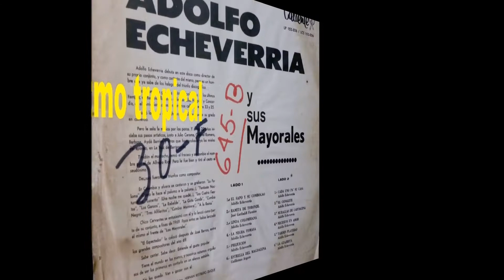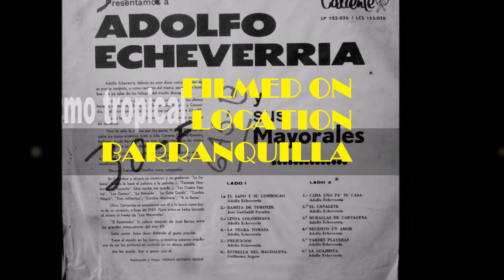NECESITO UN AMOR. ADOLFO ECHEVERRÍA Y LOS MAYORALES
ADOLFO ECHEVERRÍA LO COMPUSO, ADOLFO ECHEVERRÍA LO INTERPRETA AL FRENTE DE SUS MAYORALES EN LO QUE SUPONE ES EL DEBUT DEL MAESTRO COMO CANTANTE Y DIRECTOR AL DECIR DE LA NOTA QUE APARECE EN EL DISCO FIRMADA POR HERNÁN RESTREPO DUQUE. ME REFIERO AL BOLERO: NECESITO UN AMOR.